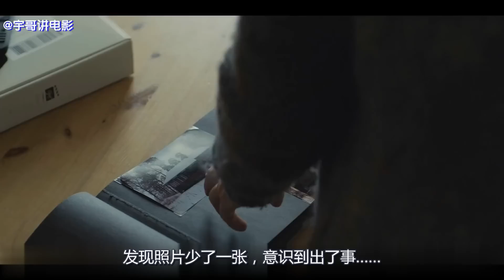一部短小精悍，猜不出结局的惊悚悬疑短片，结局把我吓到了《血色旅程：疯狂三兄弟》【宇哥讲电影】